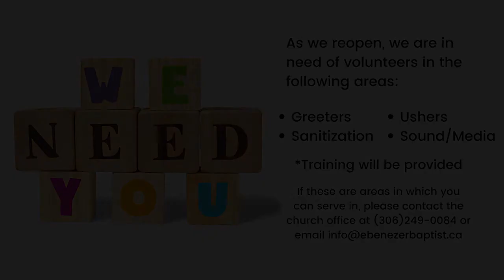July 21st, 2021 Daily Devotional With Pastor Grace